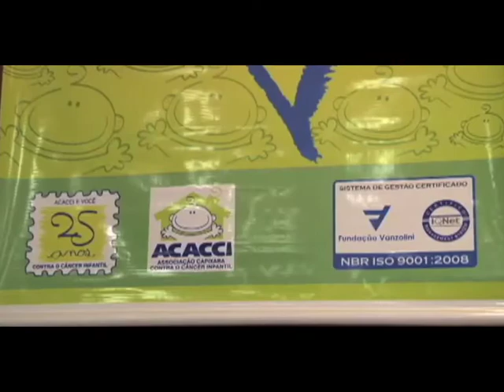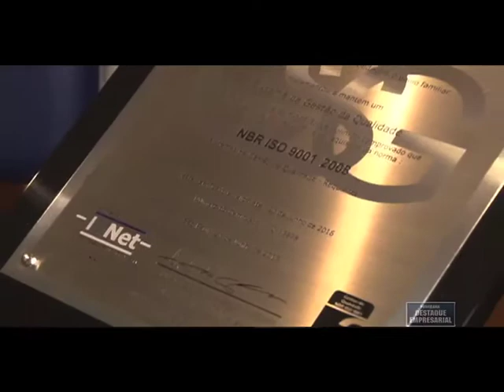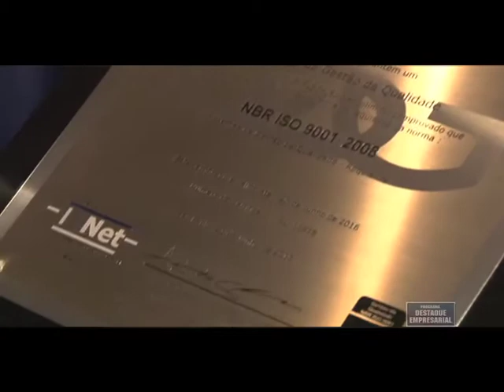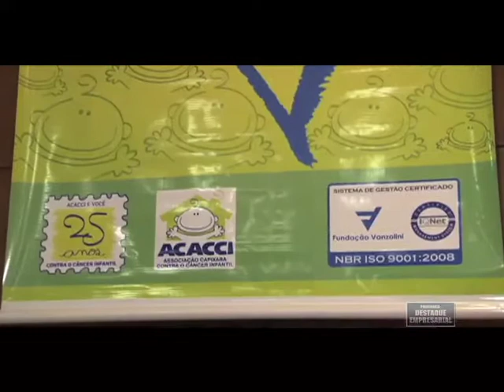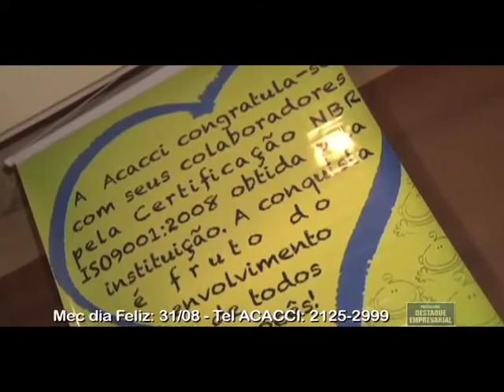Destaque Empresarial - ACACCI - Entrega do Certificado ISO 9001 - 17/08/2013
Destaque Empresarial ACACCI Entrega do Certificado ISO 9001